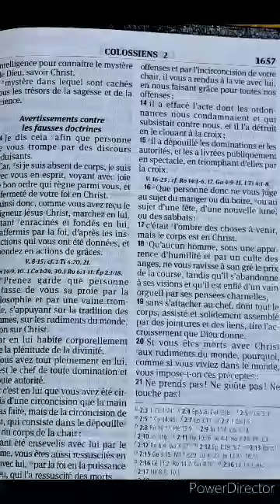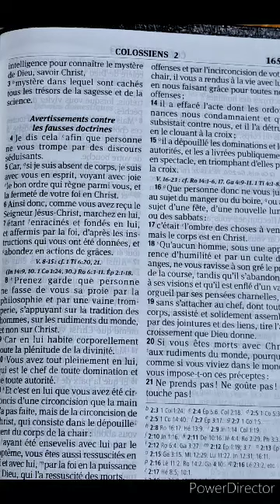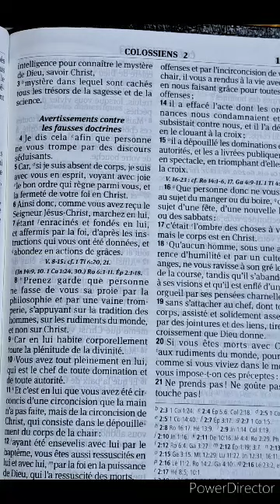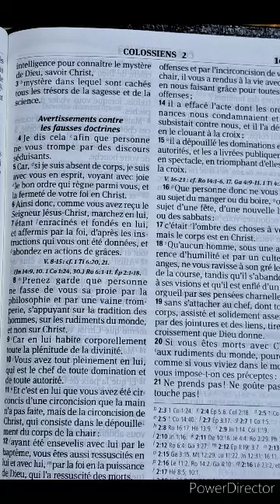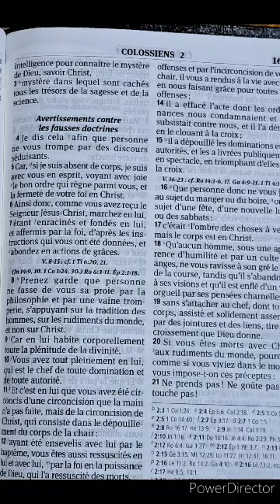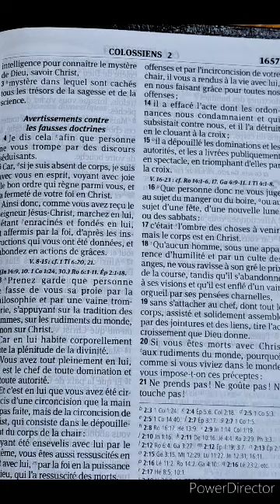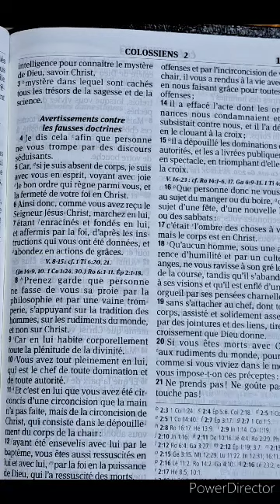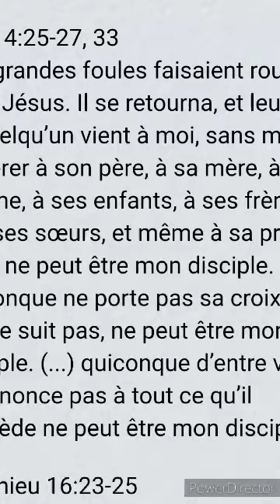Etid Biblik vendredi 7 Jiyè avek Pasteur Parmelus Jean Michelet, nou nan liv Tesalonik la.